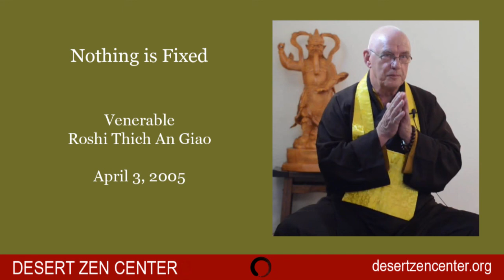Nothing is Fixed - April 3, 2005